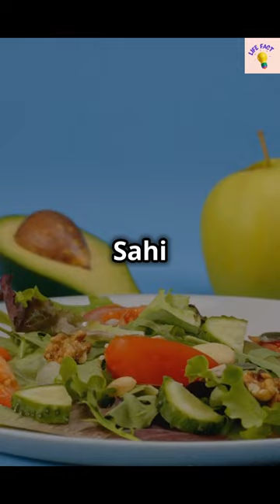अपनी कामेच्छा बढ़ाने के 10 मनोवैज्ञानिक तरीके | 10 psychological ways to increase your libido